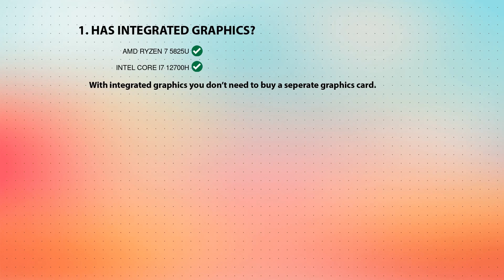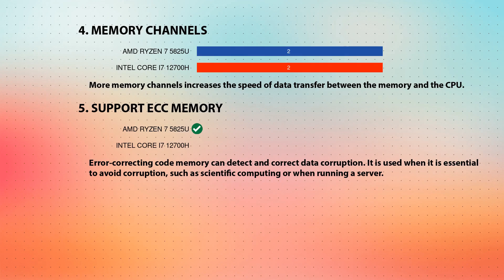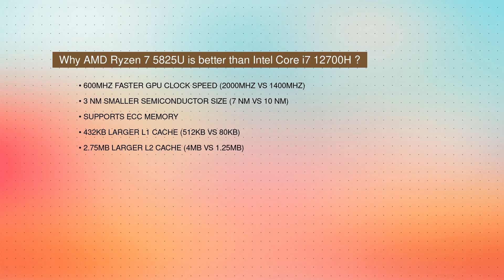AMD Ryzen 7 5825U vs INTEL Core i7 12700H Technical Comparison